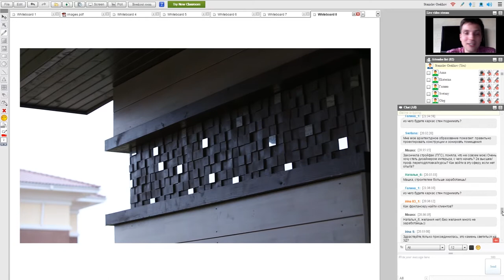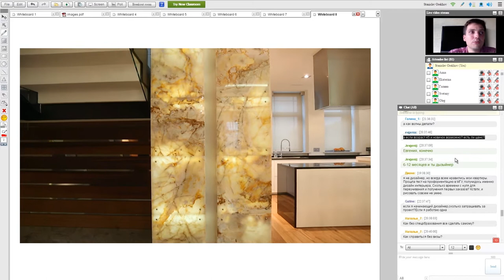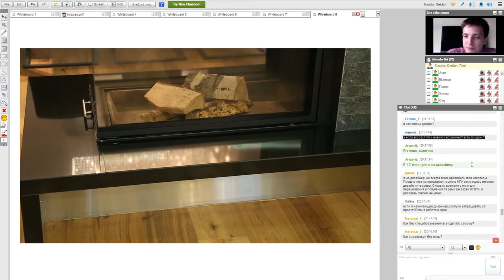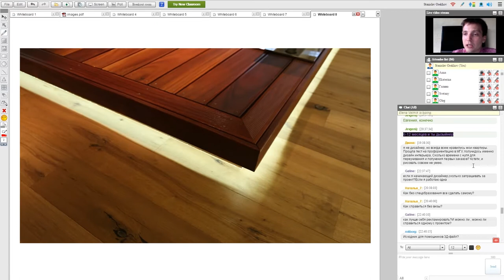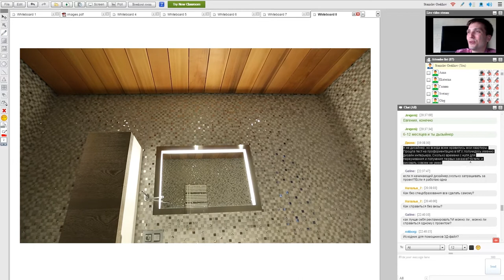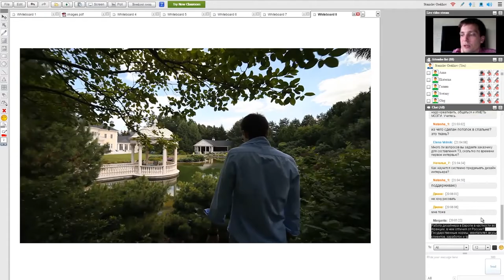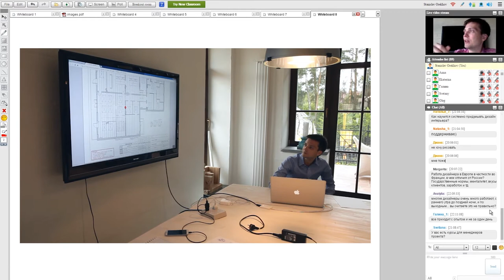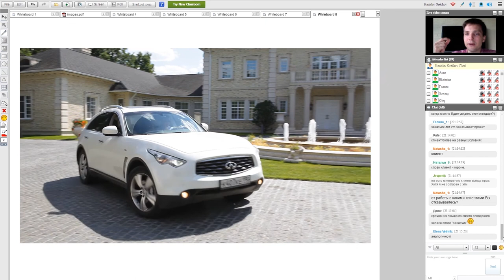Как стать дизайнером - Ответы на вопросы - Часть 2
В этом видео отвечаю на вопросы слушателей и будущих дизайнеров. Мои мысли о професии. Темы:
1. Сравнение дизайнера и строителя.
2. Как стать дизайнером. Сроки, знания, навыки.
3. Как можно научиться создавать дизайн.
4. Отличия по разным странам.
5. Как найти себя в дизайне дизайнера.
6. Стандартизация профессии.